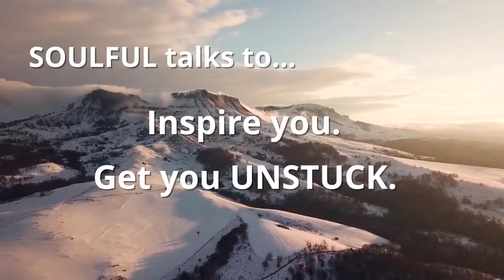Neil Hoyne - Chief Measurement Strategist at Google and Author of Converted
Grow your business on this episode of THINK Business - Neil Hoyne - Chief Measurement Strategist at Google and Author of Converted